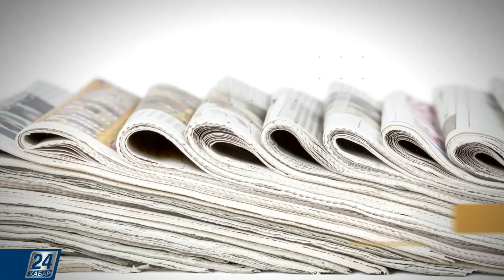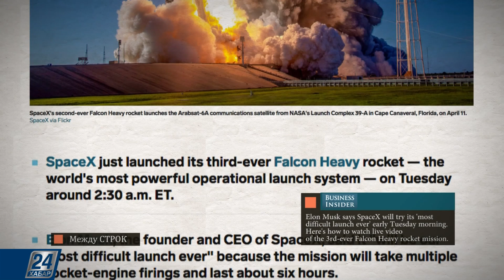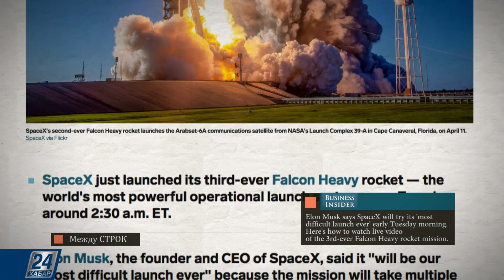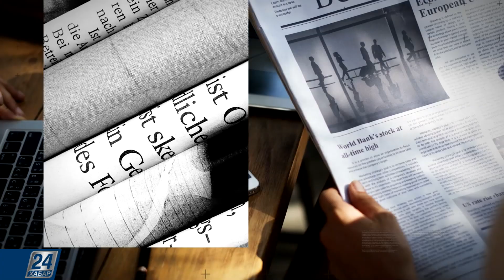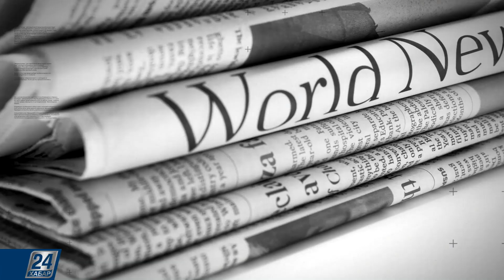Какие игры делают детей бесчеловечными | Между строк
Новости зарубежной печати:

- В США сотни детей-мигрантов были переселены в приюты из переполненного пункта на южной границе;

- В США состоялся запуск ракеты Falcon Heavy компании Space X;

- Ученые считают необходимым исключить игру «Вышибалы» из курса занятий по физической культуре;

- Во Франции из-за аномальной жары объявлен оранжевый уровень опасности.